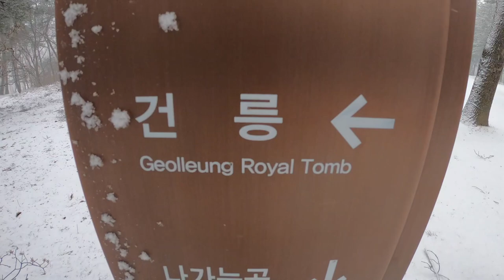Travelling to one of Korea's UNESCO Burial Sites - Winter Travel VLOG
These are royal tombs from Joseon dynasty that well demonstrate the deep filial piety of Jeongjo, and the tombs were listed as UNESCO World Heritage in 2009 for their historical value. Yungneung is the joint tomb of Posthumous King Jangjo, also known as Prince Sado, and his wife Queen Heongyeong, and Geolleung is the joint tomb of King Jeongjo and his wife Queen Hyoui. As the two tombs are situated in one , the two are also collectively known as “Yunggelleung.” At present, there remain 40 units of tombs that belong to Joseon kings and queens in Korea, and only four out of them are the tombs of father and son that are located in the same site just like Yunggelleung.
There is a walking trail with a gentle slope that leads to Yunggelleung in the forest. One can reach Geolleung by walking straight along the path on the left side of Yungneung. When he was alive, Jeongjo repeatedly requested that he be buried near Yungneung upon his death. The regular commentary that is provided twice a day is very helpful for understanding Yunggelleung in detail.

Location – 21-1, Hyohaeng-ro 481beon-gil, Hwaseong-si, South Korea

Planning on coming to South Korea. I want to make sure you have an amazing time! I will be putting together some videos of my travels all around this beautiful country. If you want to check out some instagramable highlights….

Originally from Sheffield, UK. I have been traveling the world for the last 8 years onboard luxury cruise ships. I have been to over 95 countries and want to share some of my adventures on YouTube, to give my family and friends a genuine look into my life. While vlogging is something new to me, I will always try to seize every moment. I am incredibly thankful that I can continue a career in some of the most incredible places around the world. I have pulled inspiration from my favorite vloggers @yestheory @karaandnate @lostleblanc, @caricakes as well as anyone else the YouTube algorithms will connect me with.